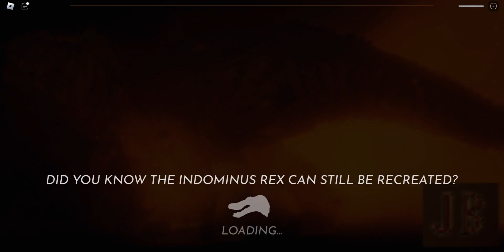Dominion Update | Jurassic Blocky